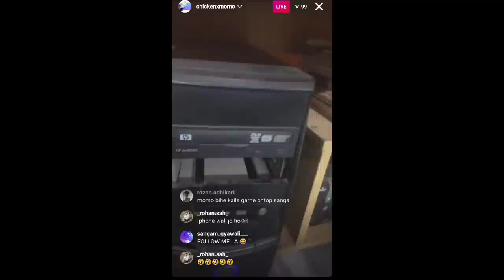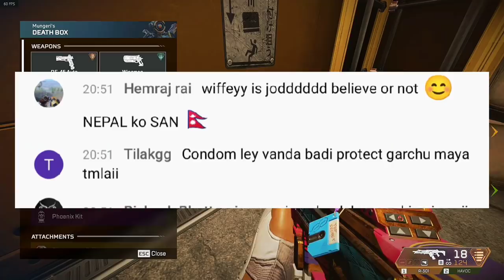BIG NEWS FROM NGC?? CR7HORA SAD😢? MOMO REPLY TO ONTOP🤔? DEADEYES BOOTCAMP NEW RULES😢?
BIG NEWS FROM NGC?? Cr7 HORA SAD? MOMO REPLY TO ONTOP ? DEADEYES BOOTCAMP NEW RULES?

INSTAGRAM MA AAU LA SANO SANO CLIPS HALXU NI 💖💖

GUYS YO VIDEO KASAILAI PINCH GARNA KO LAGI OR HATE DINA KO LAGI BANAKO HAINA AS A CONTENT BHNERA BUJHDINU HOLA , KEEP LAUGHING AND SUPPORTING😍💖💖

MAN BATA I LOVE YOU  😘